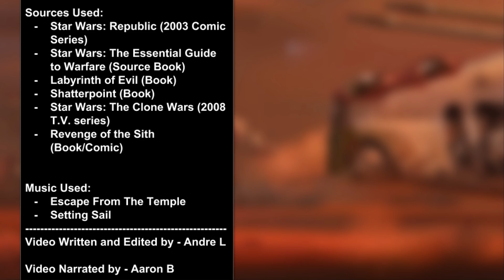Why Palpatine Waited 3 Years Before Using Order 66 [Legends] - Star Wars Explained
Content in video is expressed using PG-13 rated movies and Teen + rated comics, TV shows, video games, and books; and is not intended for children. Why Palpatine waited 3 years before issuing Order 66 to all the clones to betray and eliminate their Jedi Generals.

Video Narrated By: Aaron B